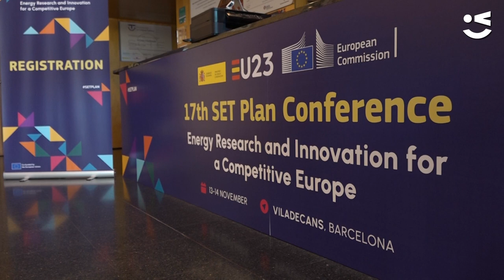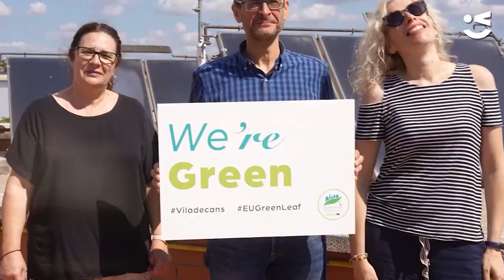Viladecans, epicentre europeu de la innovació energètica amb el SET-Plan